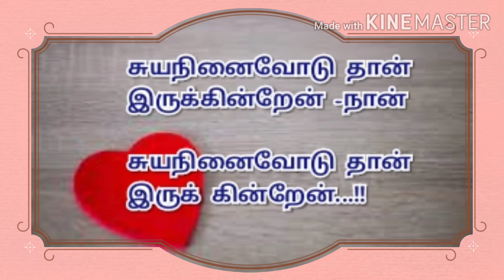உறங்கும் போது... | Kadhal kavithaigal | Love Poem in Tamil | Kavingnar Shanmugavel kavithaigal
காதலியின்...

நினைவுகளை மட்டுமே
சுமந்து கொண்டு
உயிர்வாழும்...

காதலனின் வரிகள் இவை!!

வாங்க...
கவிதையினை ரசிக்கலாம்...!!